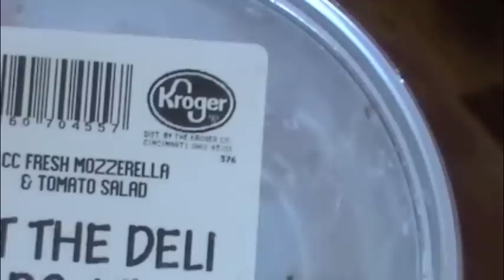Day 151 - Shirtless Summer Milestone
Stay Motivated and Be Great.